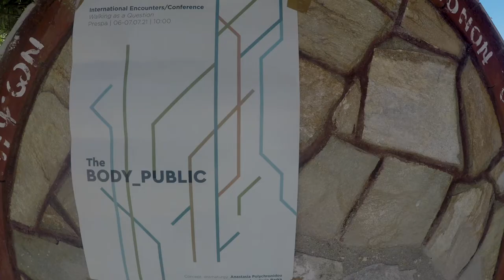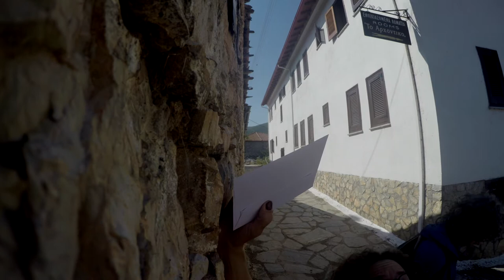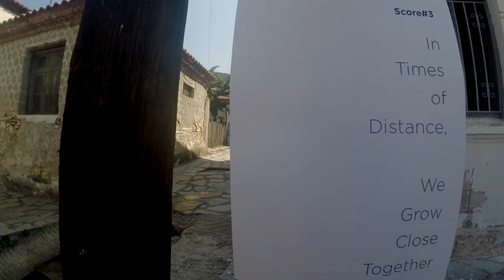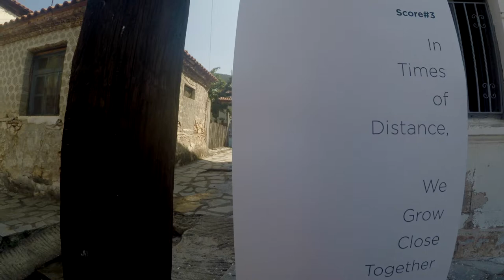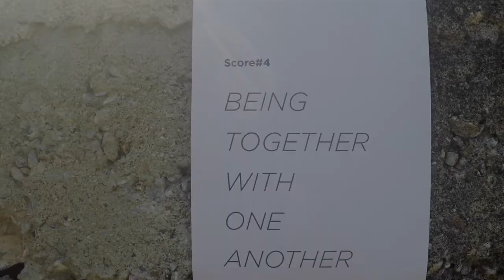THE BODY PUBLIC PART I - ANASTASIA POLYCHRONIDOU